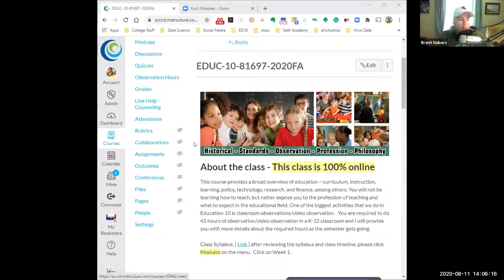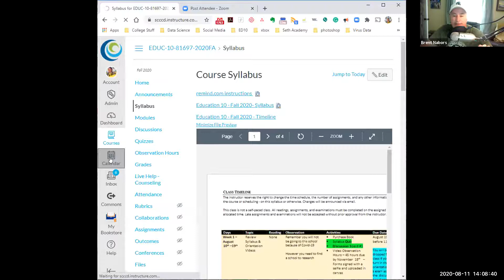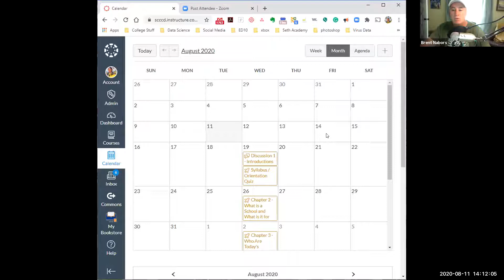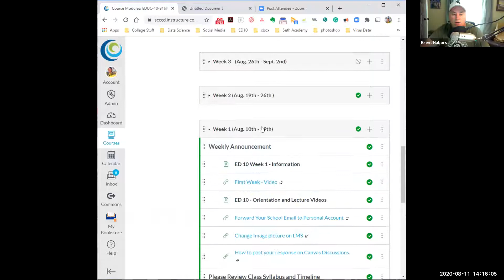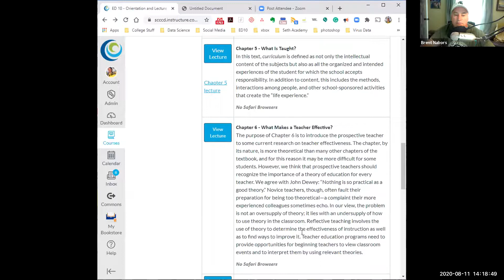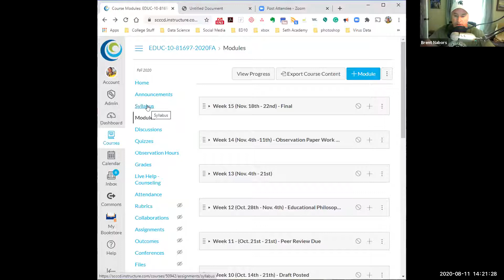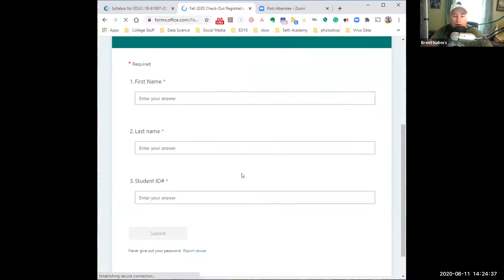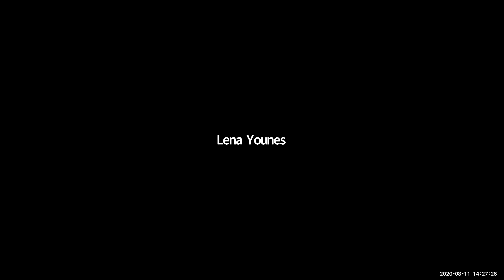ED 10 orientation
Work Exp orientation